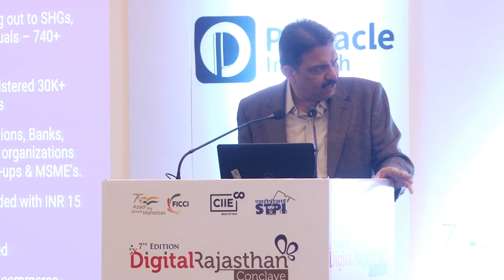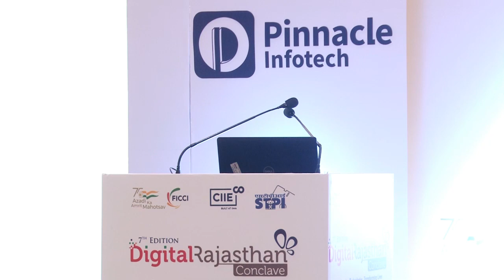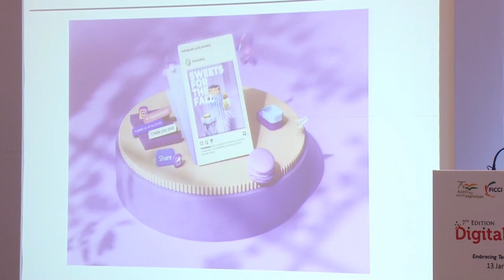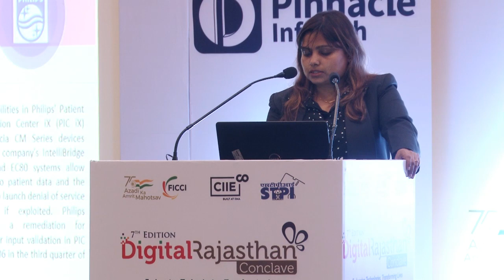Digital Rajasthan Conclave -2